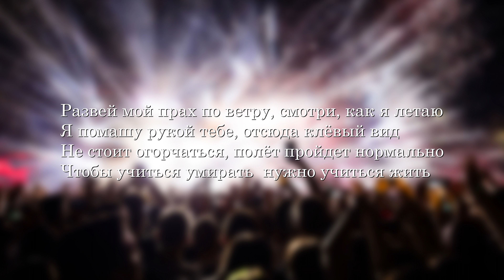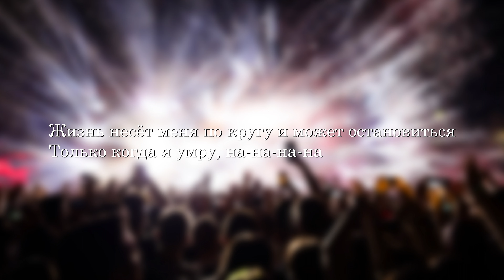кис-кис - когда я …? | ТЕКСТ на РУССКОМ ЯЗЫКЕ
кис-кис - когда я …? -- автор @kiskisnotdead